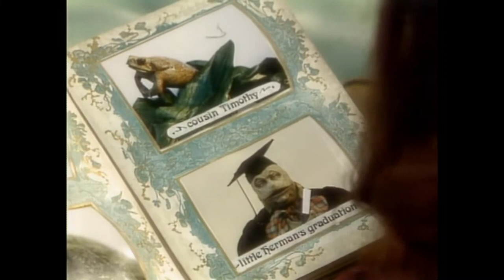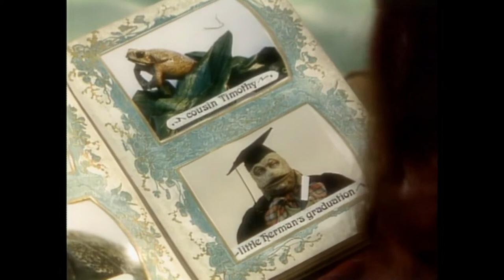Contos de Fada - 3.4 | Polegarzinha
Teatro dos Contos de Fada: Temporada 3, Episódio 4

Mindinha, uma garota do tamanho de um polegar humano, embarca em uma grande aventura no grande mundo.